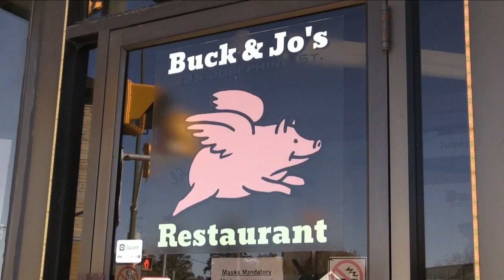Restaurant owner found guilty of not enforcing vaccine passport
The owner of a restaurant in Wingham has been found guilty of refusing to enforce Ontario’s COVID-19 proof of vaccination program.